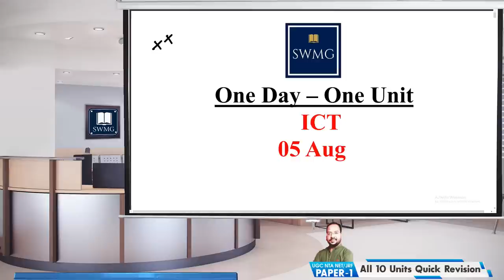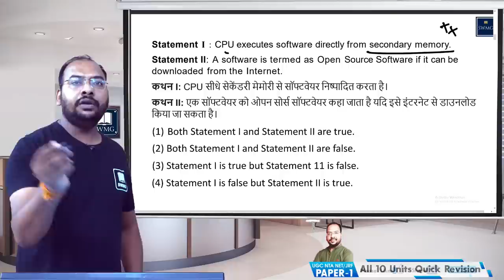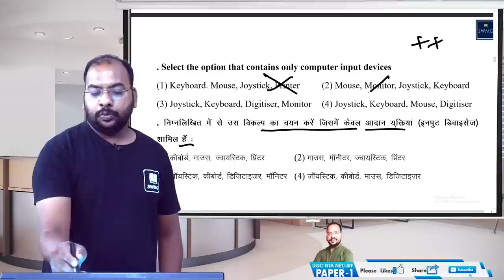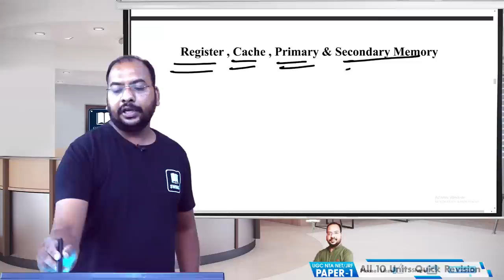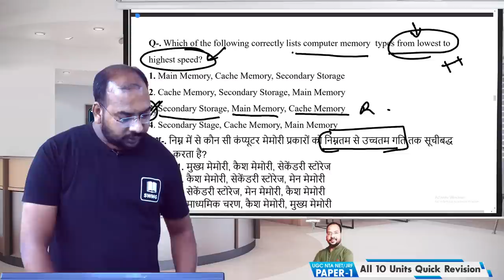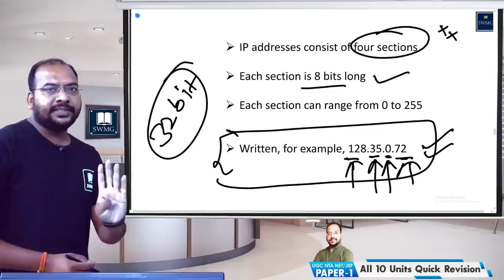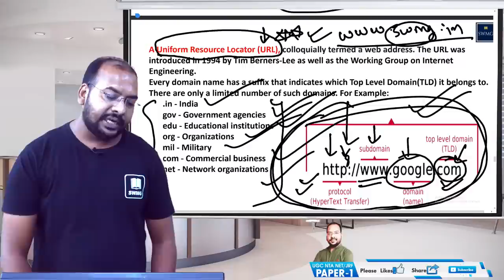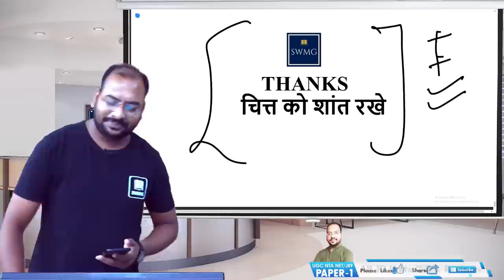One Day-One Unit II एक नज़र सब कवर II UGCNET Paper-1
🎯 UGC NET/JRF & SET Exam Preparation🎯
You can enroll in SWMG Subscription and get the following benefits:
✅🔴Live Classes              ✅Recorded Lectures All Unit
✅PDF Notes                       ✅Live Doubts session
✅100% Authentic              ✅Quality Guaranteed
✅Full Syllabus Coverage ✅Trusted by Students
1. Learn from your experienced teacher
2. Dedicated DOUBT sessions
4. Real-time interaction with best-in-class teachers
5. You can ask doubts in online classes
6. Download the videos & watch them offline

राज्यपात्रता परीक्षा